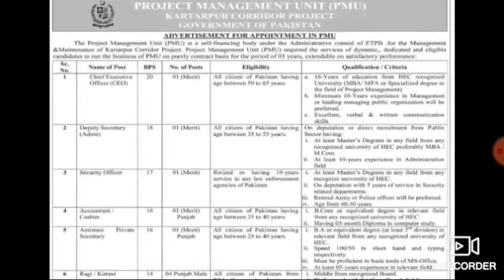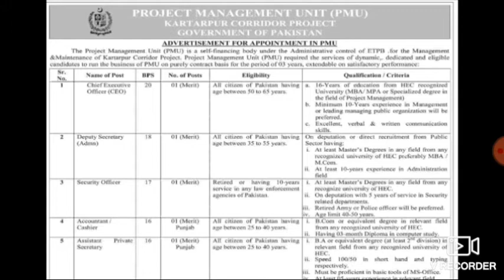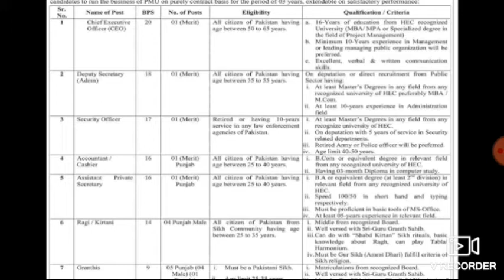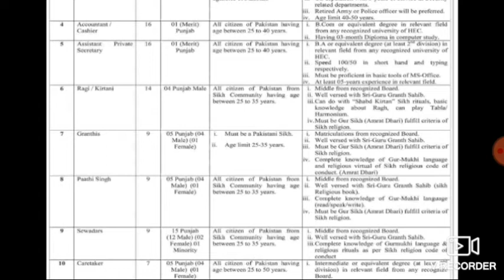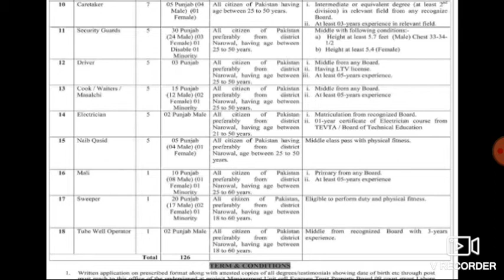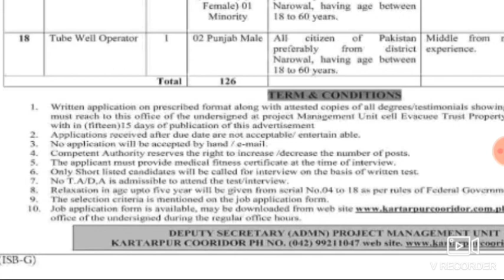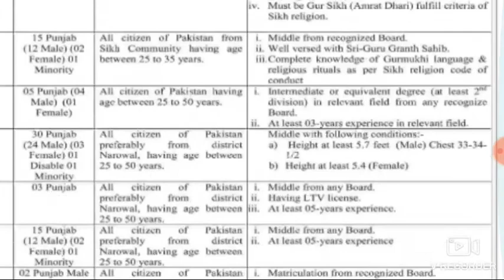KARTARPUR CORRIDOR PROVISIONAL MANAGMENT UNIT (PMU) JOBS 2021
Supervisior
account officer
security supervisor

& Many More

Welcome to JOBS TEST PREPERATION COMMPETITIVE EXAMS
Here we tell you about Latest Jobs. You can get Most Authentic Information. Keep visiting the channal for latest career Updates.